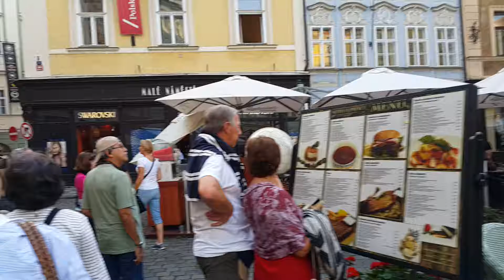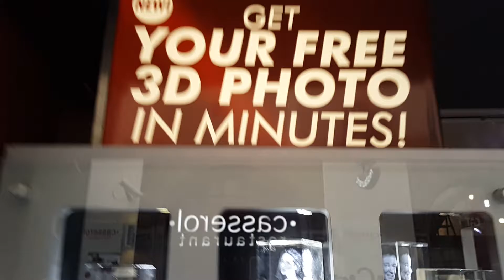Republica Checa Praga Hernando Betancourt Suarez